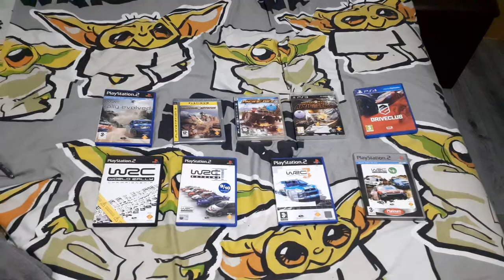My Evolution Studios Collection